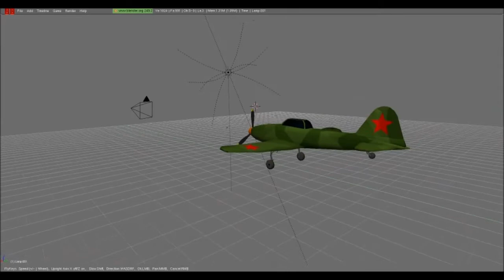Blender 3d [LEGO] :: Armies of War: Red Assault - Ill-2 Sturmovik Aircraft Preview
A new model made, this time its the IIyushin II-2 Fighter plane used by the soviets in World War 2.